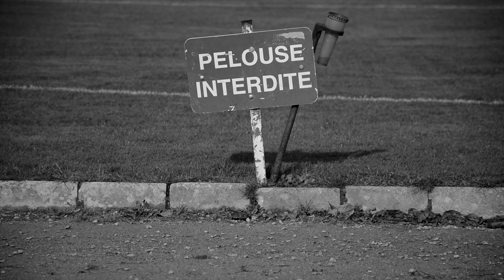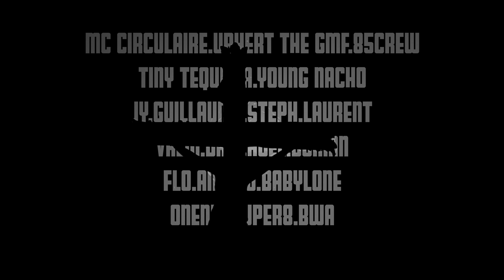MC Circulaire-La France éternelle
Prod : uhbert the GMF
Prise de vue et Montage : Super 8,  Nikone